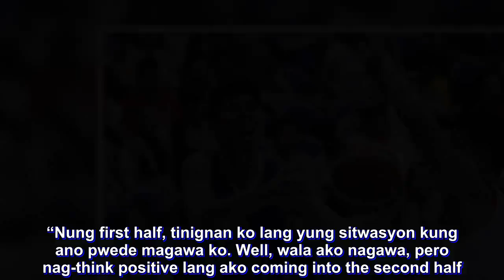Pep talk with Marc Pingris fires up Ian Sangalang in Game 3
Marc Pingris has yet to play for over a year now, but he still has an impact on his Magnolia Hotshots.

Ian Sangalang credited the 37-year-old forward for giving him the necessary push, which brought magic to Magnolia in Game Three of their Philippine Cup semifinal series with the Ran or Shine Elasto Painters, Tuesday.

After going scoreless in the first half, Sangalang said that Pingris talked to him during the halftime break. And that was all the 6-foot-7 slotman needed to get going in the second half, where Magnolia played like their usual selves.

Sangalang would go on to score all of his 16 points in the last two quarters, including 12 in the final frame alone where he spearheaded the Hotshots’ closing rally to turn a 71-all deadlock with 5:12 left to play to an 85-74 win.

“Nung first half, tinignan ko lang yung sitwasyon kung ano pwede magawa ko. Well, wala ako nagawa, pero nag-think positive lang ako coming into the second half. Si Ping ni-lift up niya ako, sobrang thankful ako,” Sangalang said.

“Naa-appreciate ko paano niya ako i-motivate. Siguro nanggaling na yung laro ko kay Ping,” he added.

“Lagi niya naman ako sinasabihan na once nakuha ko na yung laro ko, babalik na ako. Positive lang. Lagi niya ako namo-motivate.”

Sangalang finds more satisfaction in how Magnolia avoided a dangerous 0-3 hole in the race-to-four series, and in that they will head into the Lenten break with momentum on their side.

“Positive lang kami. Kahit anong mangyari, ‘di kami gi-give up. Bibigay pa rin namin yung best namin, ‘di kami pwedeng matalo dito. ‘Pag matalo kami sobrang hirap na eh, so binigyan namin ng chance sarili namin na manalo,” the product of San Sebastian shared.

“Makaka-pahinga kami, tapos yung mometum sa’min. Kahit papaano nabigyan namin sila ng pressure, yun lang hinihingi namin eh. Yung game nila nung Game One tsaka Two parang wala silang pressure eh, basketball lang sila,” he continued.

“Hinihingi lang namin na mabigyan sila kahit konting pressure man lang, para coming to Game Four, makakuha ulit kami ng panalo.”